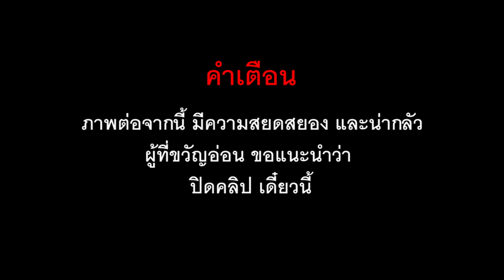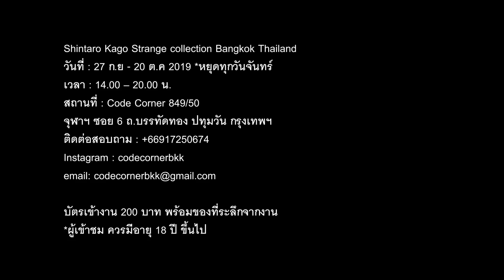พาชมนิทรรศการ ศิลปะ แนว สยองขวัญ | Shintaro Kago「Strange collection」Bangkok Thailand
Fatlipz คลิปนี้ เราพาไปชมนิทรรศการ ผลงานศิลปะสุดพิลึก ของอาจารย์ "ชินทาโร่ เคโกะ" ผู้ที่มีชื่อเสียงโด่งดังระดับโลก!

จะเป็นอย่างไร ติดตามชมกันครับ!

ขอขอบคุณทุกๆคนที่ติดตามตลอดมาครับ